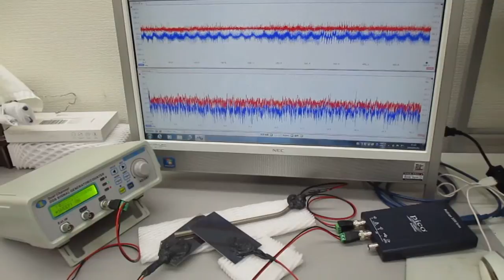チタン製ストローを利用した、超音波伝搬制御実験（超音波の伝搬特性テスト）